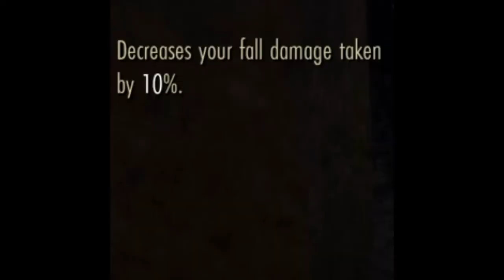Leap'O'Faith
Fall damage test